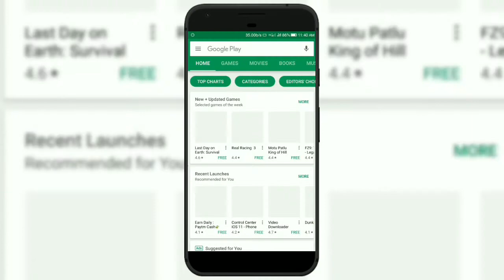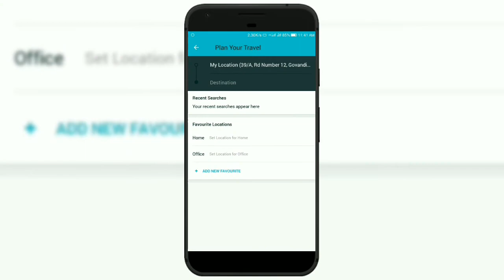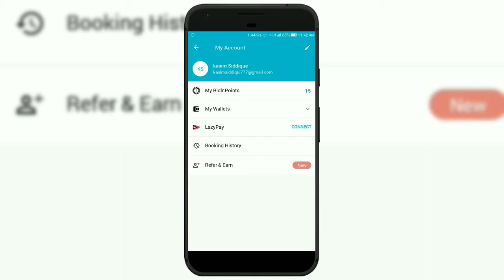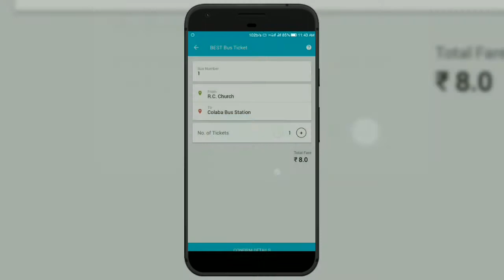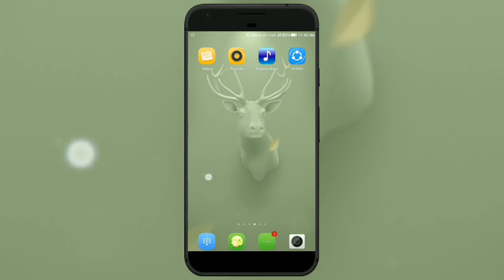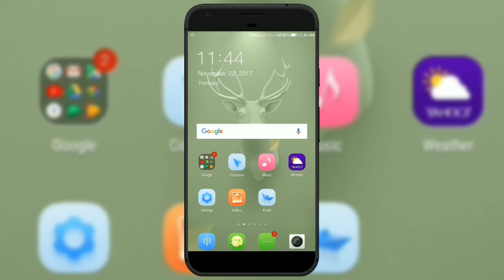How to get free bus tickets & free metro tickets | 100% real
Hi guys in this video we are going to tell you about a trick by which you can get free bus tickets and free metro tickets.

For getting free tickets you will have to download a app by which you can get free tickets:

Link of the app:
Use my code R9G4O to sign-up for Ridlr, and get 30 points for your 1st BEST, NMMT, MBMT ticket or mobile pass.

You can simply book tickets also with this app by filling your bus number and from where to where you have to go.but for that you will have to be in the bus for getting token. Then you can simply show the token to conductor for tickets.

questions solved :-
1)how to get free bus tickets
2)how to book bus tickets for free.
3)how to get metro tickets for free.
4)how to use ridlr app
5) how to book free tickets.

Need to know about any app or game , we are here to help you we do app reviews and we'll tell  some amazing tricks about technologies. We will also help you with your queries about any app or game , so that you stay acknowledged . So please help us stay motivated to help you by showing your love guys :)

About ---   Hello Friends, Welcome to  " AK Tech&Tricks ",  WE created this Channel  on  16th Aug 2017. on this channel you get interested tech content like "App Reviews"   "HONEST REVIEWS"  "UNBOXING" "TIPS & TRICKS"  in Hindi, WE live in MUMBAI AND WE ARE "MUMBAIKAR" and WE ARE doing this as  PART time You tuber.WE Upload REGULAR interesting  and Quality Content For you